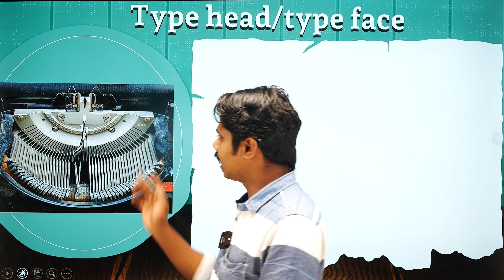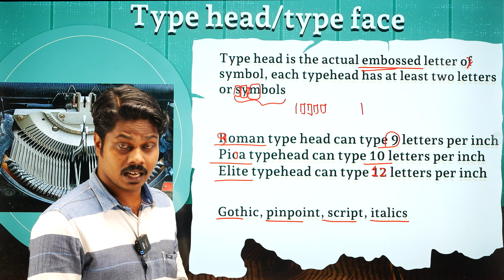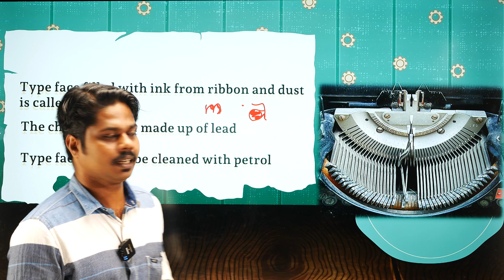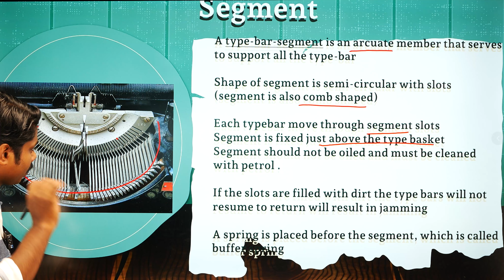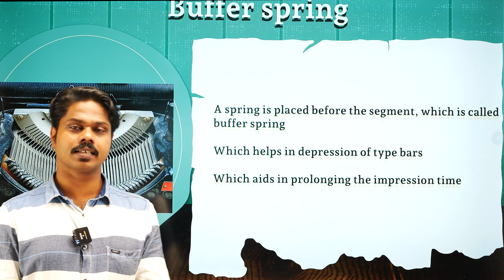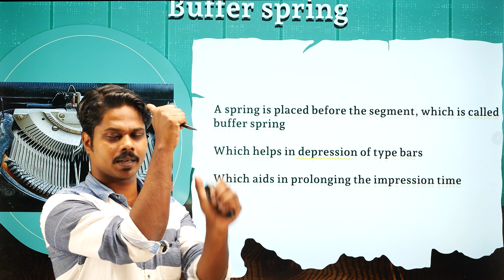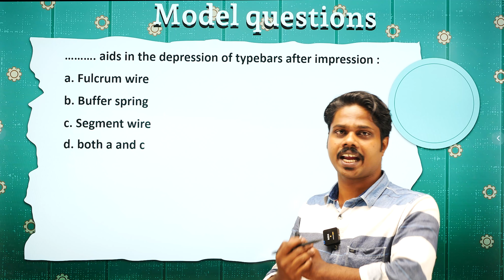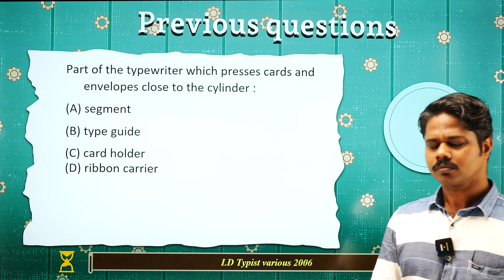Typist PSC || Type Basket Class 2